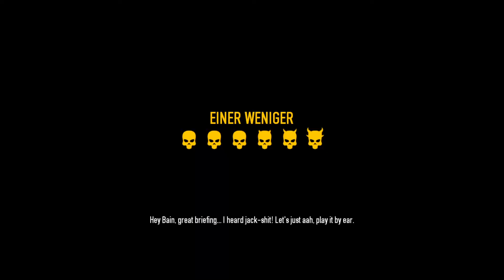Team INFECTED - Axel ist ein Psycho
Gameplay (Let's Play) von: Seraxler

Personen im Video: Viiper (Axel), Sharkz (Luca)

Musik im Video: "Dummy" aus Undertale von Toby Fox

Entwickler: OVERKILL - a Starbreeze Studio
Publisher:  Starbreeze Publishing AB